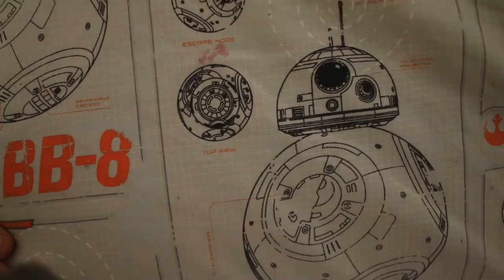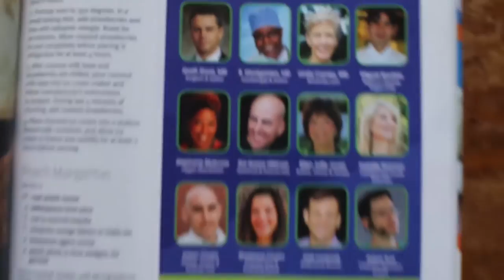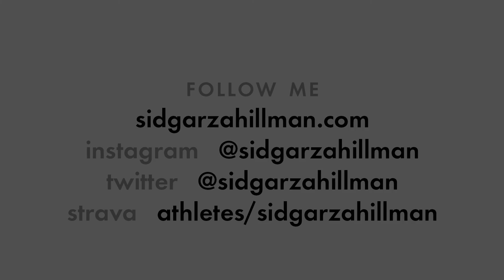Check THIS out! (or FRICKIN' meditate)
Jackson Long of TFF Lifestyle (vlog and podcast) joins this episode!!!

all other stuff: @sidgarzahillman